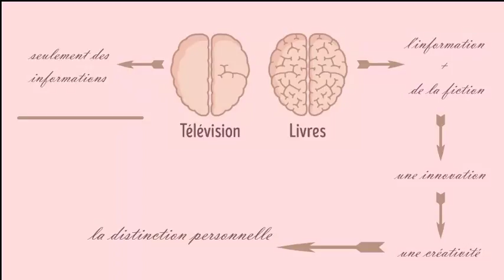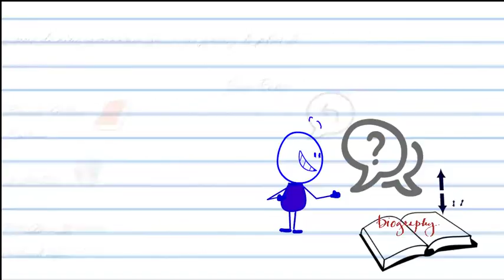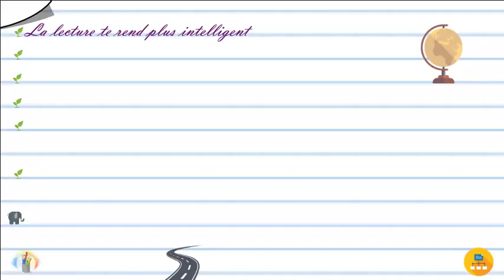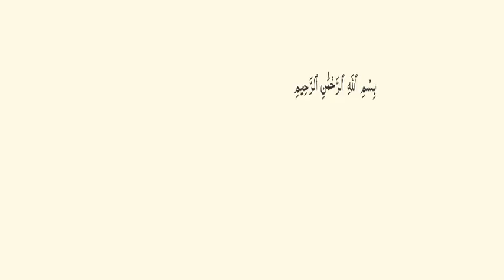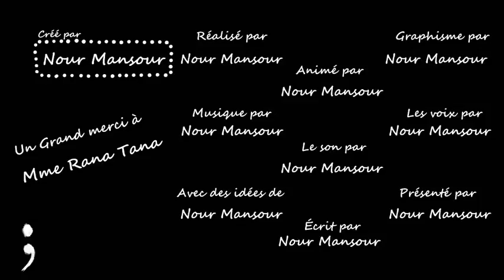la lecture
une tâche réalisée par une étudiante talentueuse  s'appelle Nour Mansour du lycée Zaki Al Arsousi